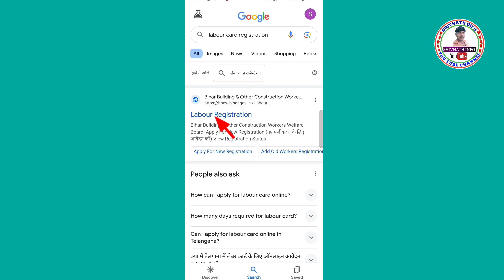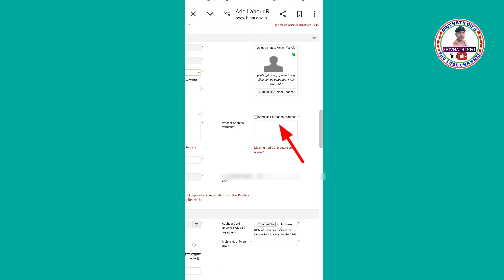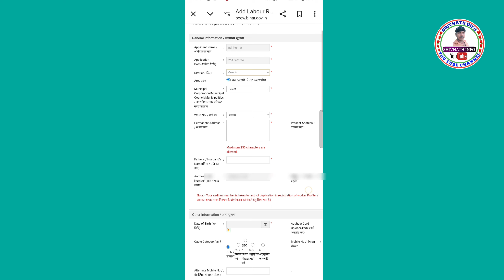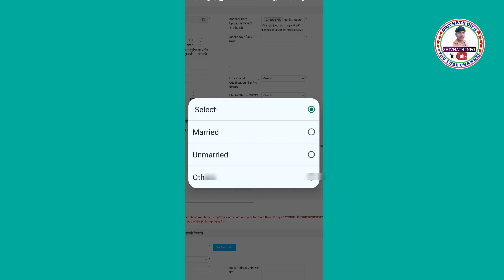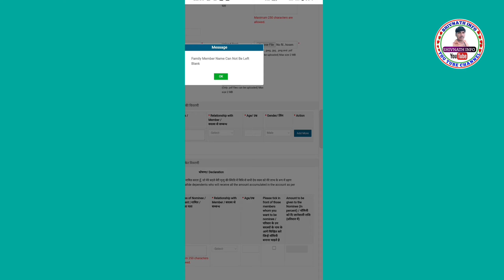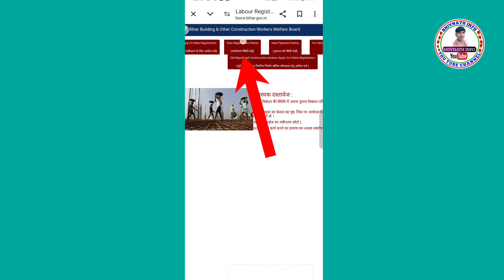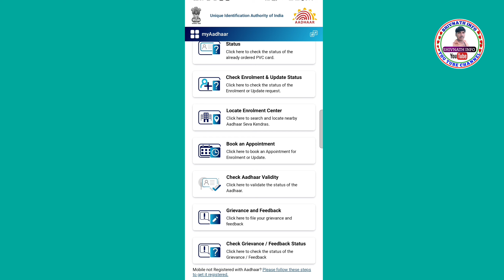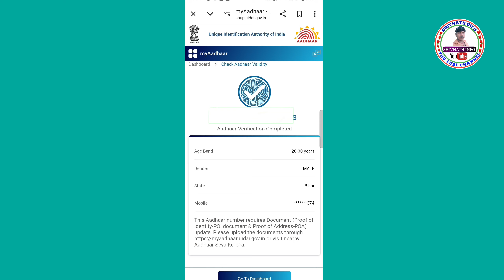Labour Card Kaise Banaye 2024 | Labour Card Online Apply | How To Apply Labour Card Online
Hii

Hello,

Dosto es video me Maine apko bataya hai ki Labour Card Kaise Banaye 2024 | Labour Card Online Apply | How To Apply Labour Card Online yah video aapke liye bahut hi helpful hone wala hai doston video ko pura last Tak dekhen video ko like aur channel ko subscribe jarur Karen

labour card
labour card kaise banta hai
labour card kaise banaye 2024
bihar ka labour card kaise banaen
labour card online apply kaise kare bihar
shramik card
labour card apply online karnataka